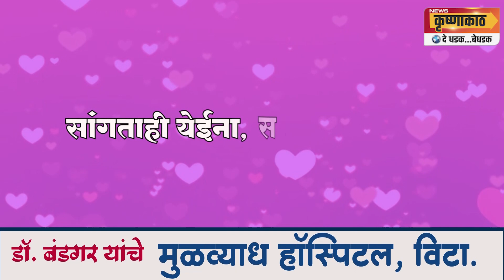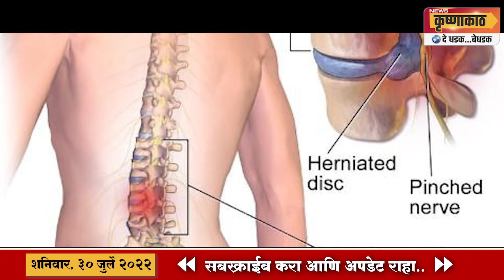पाण्याच्या टाकीवरून पडुन तरुण ठार; परिसरात खळबळ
टाकीवरून तरुण कसा पडला? पोलिसांचा तपास सुरू